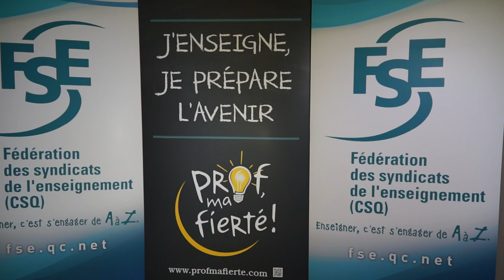Véronique Lefebvre, présidente du SERV - Journée mondiale des enseignantes et enseignants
Site Internet Message de Véronique Lefebvre, présidente du Syndicat de l'enseignement de la Région de Vaudreuil, aux enseignantes et enseignants de la commission scolaire des Trois-Lacs.